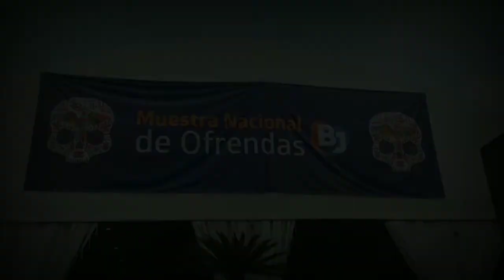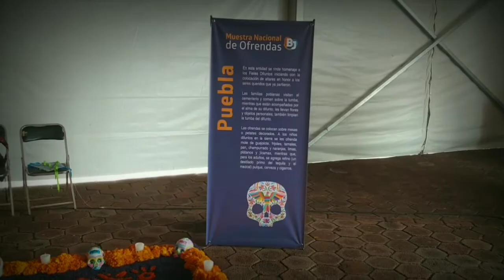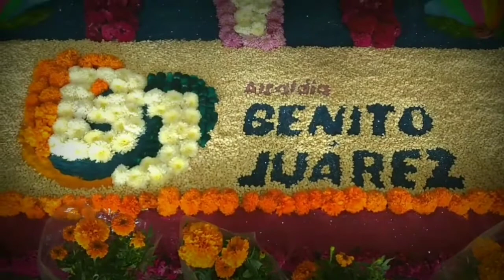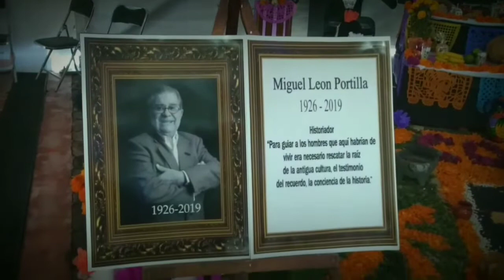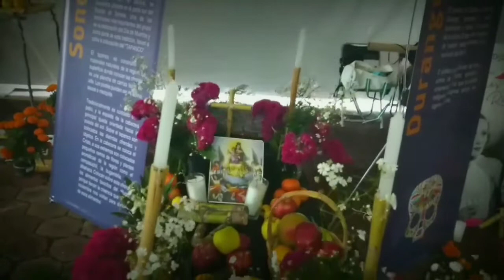Muestra Nacional de ofrendas -Benito Juárez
Exposición de ofrendas de día de muertos de diferentes partes de la república Mexicana en la Alcaldía Benito Juárez ...